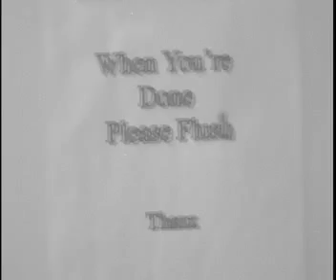I'm Scared of Russia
This is the first music video for Flea Market, our debut ep titled Guts will be out in the next couple of weeks.  Until then, be sure to listen to our podcast, The Fleacast which can be found on iTunes or at thefleacast.podbean.com.